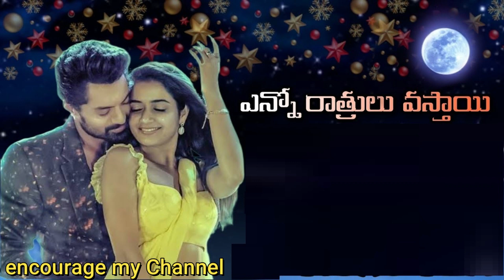Enno Ratrulosthayi-Song|Amigos|Kalyan Ram|Ashika|Ilaiyaraaja|Telugu|New|Romantic|Super Hit Songs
Song Name: Enno Ratrulosthayi - Remix Song
Singers: Original by sri SP Charan, Sameera Bharadwaj
Lyrics: Veturi Sundararama Murthy
Original Composition By: Ilaiyaraaja
Remix & Additional Arrangements By: Ghibran